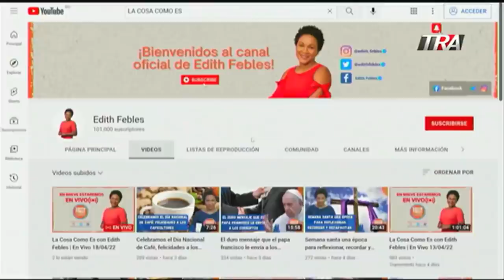Mujeres denuncian que son abusadas sexualmente por su ginecólogo en revisión medicas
Canal Oficial Periodista Edith Febles